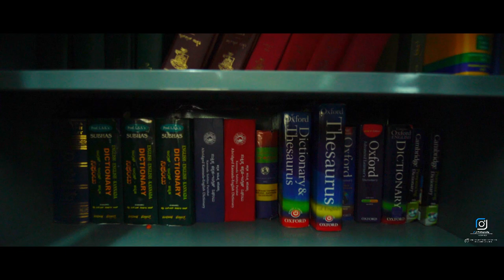SHRI SHANKAR ANAND SINGH GOVERNMENT FIRST GRADE COLLEGE, HOSAPETE Taluk, VIJAYANAGARA Dist-583201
NAMMA COLLEGE NAMMA HEMME